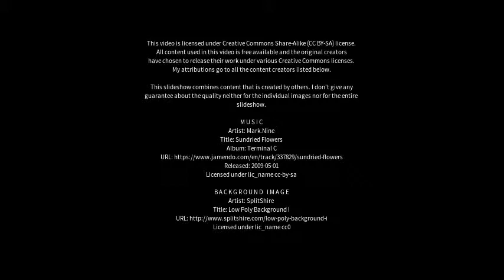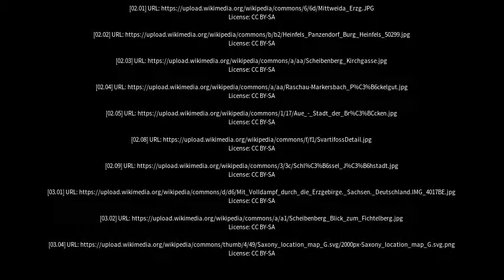Best places to visit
Best places to visit - Scheibenberg (Germany) Best places to visit - Slideshows from all over the world - City trips, nature pictures, etc.